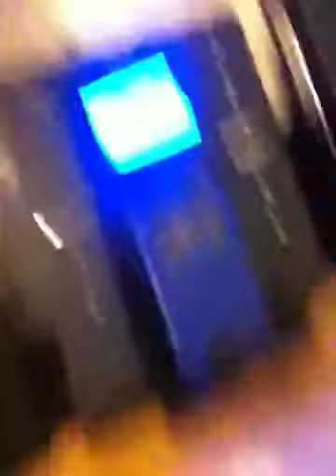Let's get freaky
Brrriiinnnggggg yup yup yup yup